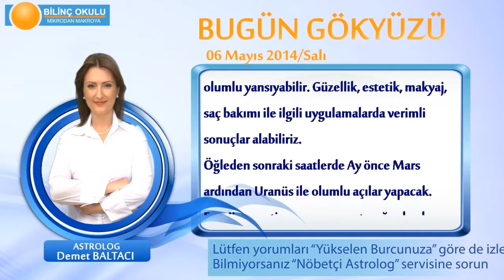OGLAK Burcu, GÜNLÜK Astroloji Yorumu,6 MAYIS 2014, Astrolog DEMET BALTACI Bilinç Okulu